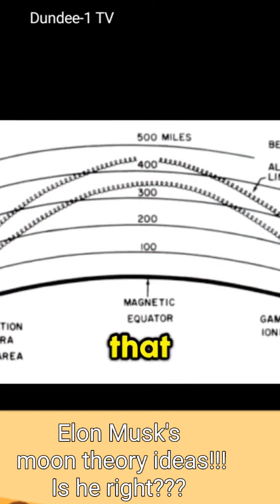Elon Musk's moon theory ideas!!! Is he right???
埃隆·马斯克的月球理论思想！！！他说得对吗？？？
伊隆馬斯克的月球理論思想！他說得對嗎？
엘론 머스크의 달 이론 아이디어!!! 그 사람 맞나요???
Ý tưởng về lý thuyết mặt trăng của Elon Musk!!! Anh ấy có đúng không???
Elon Musks Ideen zur Mondtheorie!!! Hat er recht???
Elon Muskin kuuteoriaideoita!!! Onko hän oikeassa???
Les idées de la théorie de la lune d'Elon Musk !!! Il a raison ???
Elon Musk'un ay teorisi fikirleri!!! Haklı mı???
أفكار نظرية القمر لإيلون ماسك !!! هل هو على حق؟؟؟